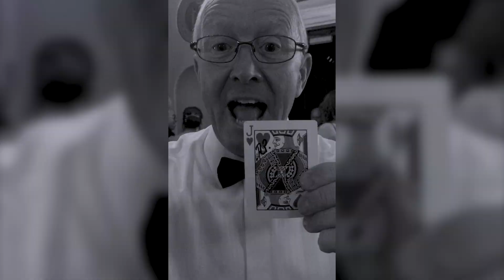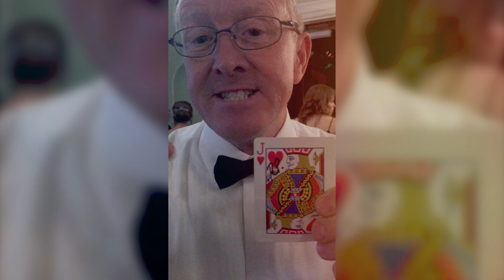Michael Mcintyre Magician Showreel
Michael Mcintyre Magician Showreel (Drinks Reception, Table Magic, After Dinner Show)
Michael Mcintyre is a Multi Award Winning Professional Magician based in Kent. Specialising in Stage, Close-up and Table Magic, Michael’s relaxed manner and light-hearted sense of humour means he can easily fit in and enhance any social or business event providing contemporary and interactive entertainment. If you’re looking for a friendly professional magician to amaze and amuse your guests, then you have come to the right place. Michael can provide exciting close-up magic personalised to suit your chosen event. He regularly performs at weddings, corporate events and private parties bringing something magical and memorable for clients of all ages. Although Michael is based in Ken and works a lot in and around London he also travels throughout the UK and abroad. To make a booking enquiry or if you have any questions Michael would love to hear from you. please call, email or kindly fill out the form on the contact page of his